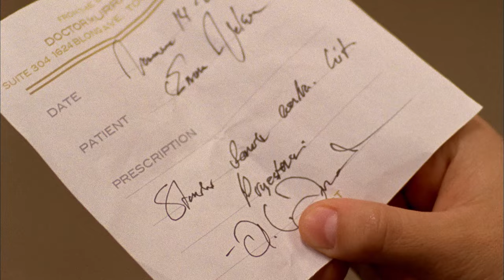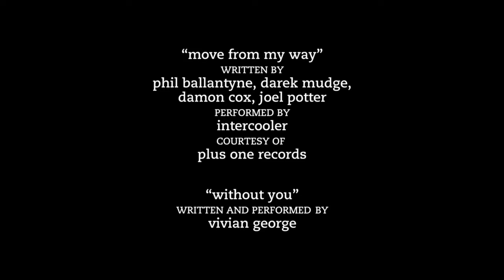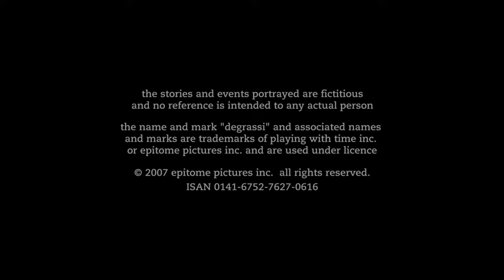Degrassi: The Next Generation 616 - Love My Way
Paige has one goal: to return to her former pre-Banting glory. She’s going to get back to doing what she does best. Everything – and that includes dating. Paige surprises Spinner by asking him out. Nothing serious, just casual. Things get even more complicated when Ellie’s newly-minted ex, Jesse, also arrives into the picture. But is there someone else who wants a piece of the Paige pie? When Snake discovers Emma buying birth control, he surprises everyone with his anger – including himself. He’s not comfortable with Emma and Sean doing… that. But as far as Emma’s concerned – he’s going to have to get comfortable with it – by any means necessary.

Season Six of Degrassi is daring to be the most provocative and intense season yet, as the series continues to address issues and topics that face adolescents and young adults today. For the first time, the Degrassi series follows some of its graduates through university as they face the ups and downs of post-secondary life. This season, Ellie, Paige, Marco and Craig experience a whole new series of challenges at another level. The new school year has Degrassi Community School’s students caught up in a vicious school rivalry, with life-altering affects for some of its students. Ellie embarks on a hot new romance with an older man while Jimmy, confined to a wheelchair, explores news ways to deal with his sexuality. After a tragic accident, one student will end up in jail, and a new character, a 16-year-old single mom, graces the halls of the school as a new student. “Last season our characters had to deal with tough issues and even tougher consequences and this school year will be no different,” said Linda Schuyler, Executive Producer and CEO, Epitome Pictures Inc. “In a world where life’s lessons can be cruel and unrelenting, we’re thrilled that our show is back for another season to focus on issues that speak directly to our viewers.” Returning cast regulars are Dalmar Abuzeid as Danny; Sarah Barrable-Tishauer as Liberty; John Bregar as Dylan; Deanna Casaluce as Alex; Daniel Clark as Sean; Ryan Cooley as JT; Jake Goldsbie as Toby; Aubrey Graham as Jimmy; Shenae Grimes as Darcy; Jamie Johnston as Peter; Shane Kippel as Spinner; Mike Lobel as Jay; Miriam McDonald as Emma; Melissa McIntyre as Ashley and Cassie Steele as Manny. Also returning this season for their first year out of high school are Lauren Collins as Paige; Jake Epstein as Craig; Stacey Farber as Ellie and Adamo Ruggiero as Marco.